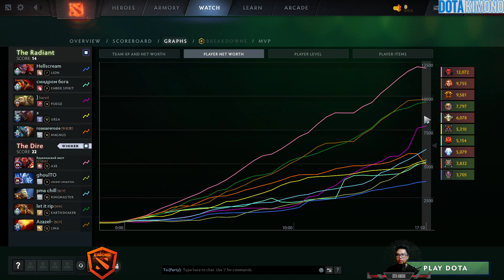Crazy Play Collapse Axe The Offlane MVP - Dota 2 Pro Gameplay & Learn 7.37C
▶️ On Track : Collapse Axe The Offlane MVP - Dota 2 Pro Gameplay & Learn 7.37C